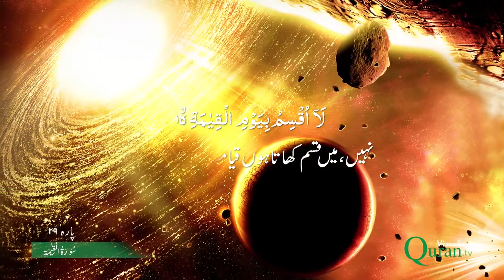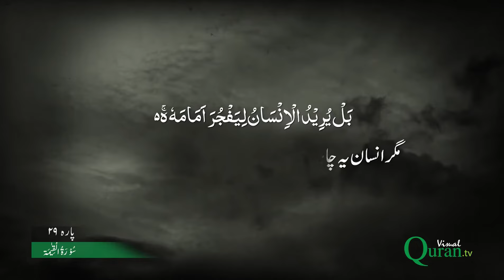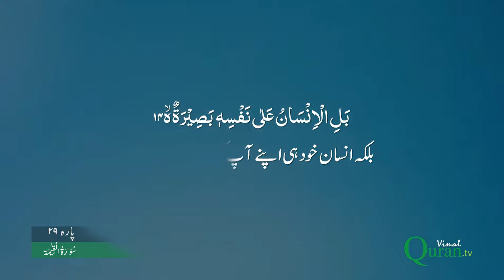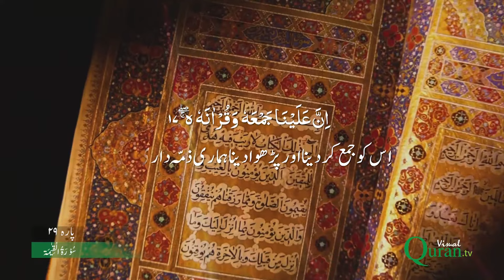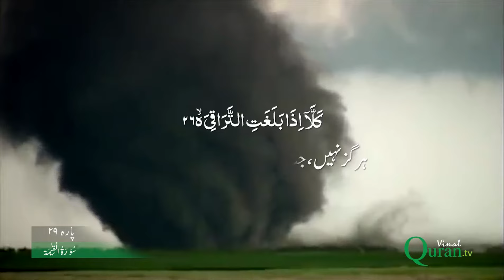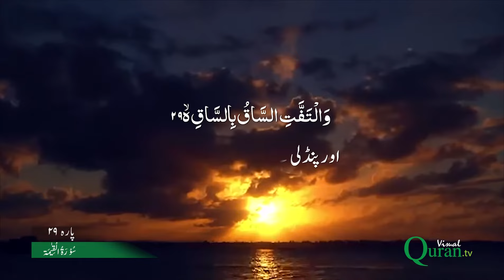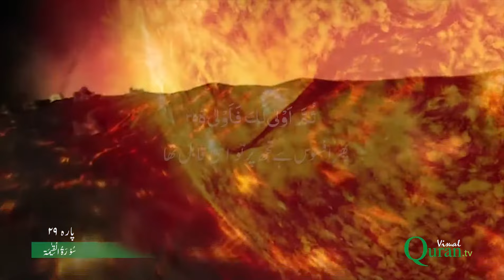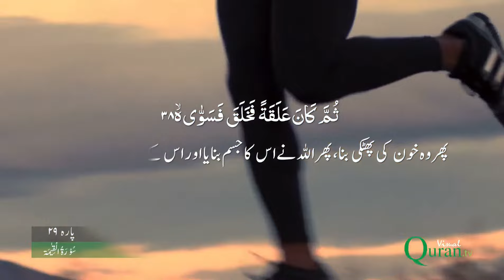75 Surah Al Qiyama | Para 29 | Visual Quran with Urdu Translation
Name : Al Qiyamah
VisualQuran is HD videolisation of complete Holy Quran

Surah Al Qiyamah (The Resurrection)

Most of the Surahs, from here till the end of the Qur'an, in view of their content and style, seem to have been sent down in the period when after the first seven verses of Surah Al-Muddaththir, revelation of the Qur'an began like a shower of rain:Thus, in the successively revealed Surahs Islam and its fundamental concepts and moral teachings were presented so forcefully and effectively in pithy, brief sentences and the people of Makkah warned so vehemently on their errors and deviations that the Quraish chiefs were utterly confounded. Therefore, before the next Hajj season came they held the conference for devising schemes to defeat the Holy Prophet (upon whom be peace) as has been mentioned in the Introduction to the Surah Al-Muddaththir above.

In this Surah, addressing thee deniers of the Hereafter, replies have been given to each of their doubts and objections, strong arguments have been given to prove the possibility, occurrence and necessity of the Resurrection and Hereafter, and also it has been pointed out clearly that the actual reason of the people's denying the Hereafter is not that they regard it as impossible rationally but because their selfish motives do not allow them to affirm it. At the same time, the people have been warned, as if to say: "The event, the occurrence of which you deny, will inevitably come: all your deeds will be brought and placed before you. As a matter of fact, even before any of you sees his record, he will be knowing fully well what he has done in the world, for no man is unaware of himself, no matter what excuses and pretenses he may offer to deceive the world and deceive himself in respect of his misdeeds."